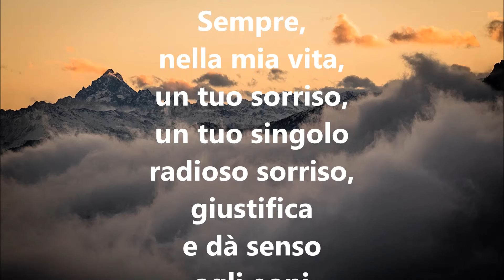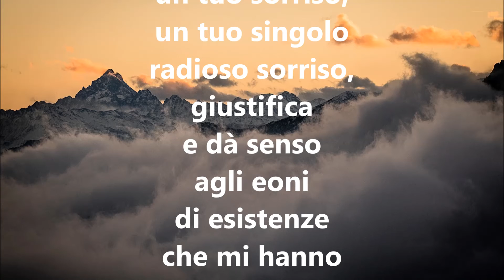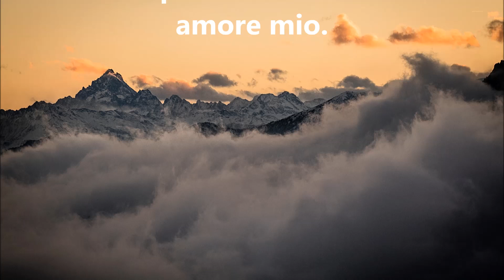IL TUO SORRISO videopoesia di Vanni Olivero